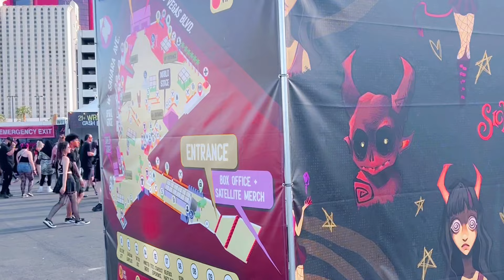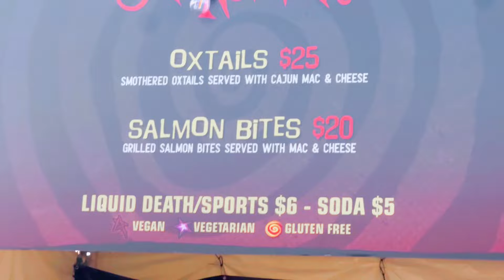a weekend in las vegas with me: bring me the horizon & sick new world festival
hi bbgirl! just went to my first sick new world festival and of course, i got to see bring me the horizon the day before hehe so for todays video we have a vlog, a weekend in las vegas with me: bring me the horizon & sick new world festival, hope you like it!! i also saw system of a down live and the performance of slipknot

i have other videos were i go to other bring me the horizon tours or talk about my experience at the las vegas festival grounds. i also have other videos on how to get backstage at festivals and how to go concerts by yourself